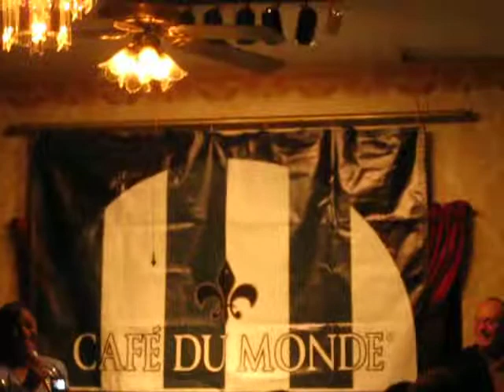Ms Sheva's Cafe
Back to Cafe Du Monde Dinner Theater held at Ernest Orleans Restaurant Nov. 18, 2010